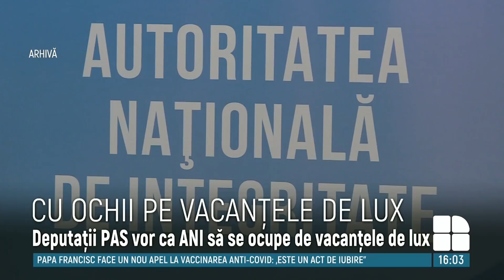Vacanțele de lux ale funcţionarilor publici, sub lupa ANI